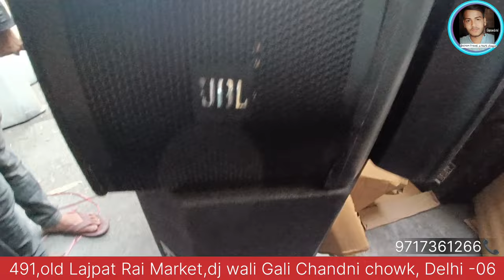यहां बनता है सबसे दमदार डीजे कैबिनेट | DJ Cabinet Factory price | Anmol super sound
Balram Travel...& Mark.. Vlogger

ANMOL SUPER SOUND
Shop 1687/2, Bhagirath palace,D.J Wali Gali Chandni chowk, Delhi -06